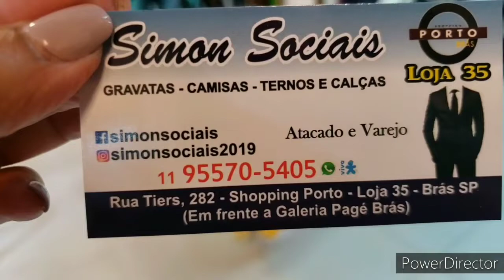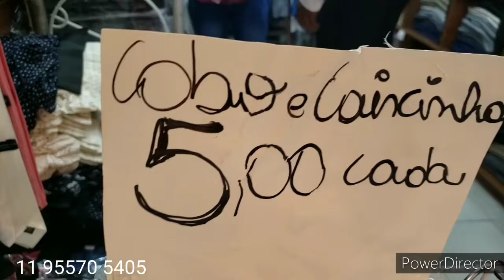ROUPAS SOCIAIS DE QUALIDADE NO BRÁS